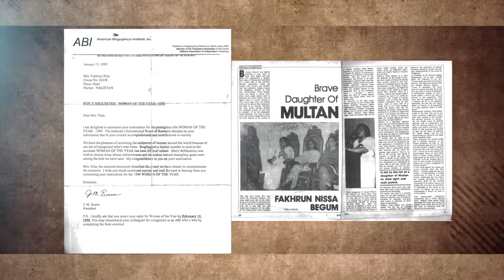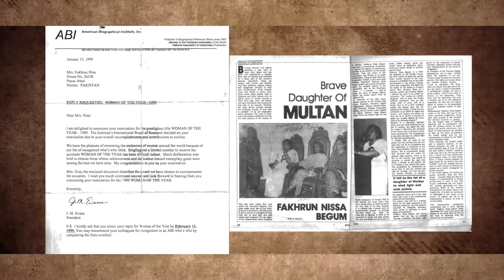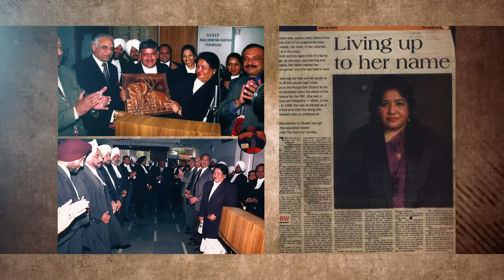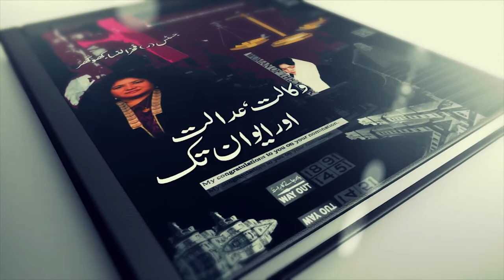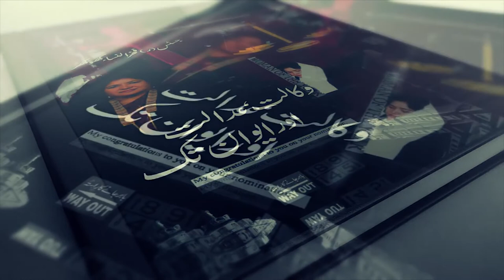Best Selling Autobiography "Waqalat, Adalat aur Awan Taq by Justice (R) Fakhar-un-Nisa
Justice (R) Fakhar-un-nisa Khohar is retired judge of Lahore High court. She was born on 28 July , 1942 at Multan . She served as a  Member of National Assembly of Pakistan People Party on reserved seats for women from 2008 to 2013. She belongs to Multan.
Fakhar un Nisa Khukhar started practice as an advocate from District Bar Multan. On Aug 07, 1994 she was appointed as Judge of Lahore High court .She retired from Lahore High Court on Jun 27, 2004.
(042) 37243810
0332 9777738